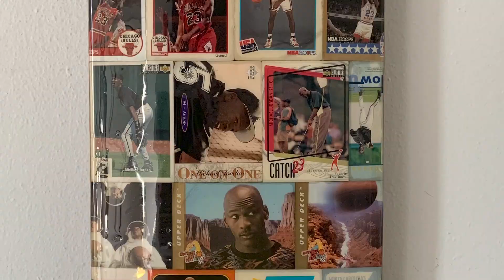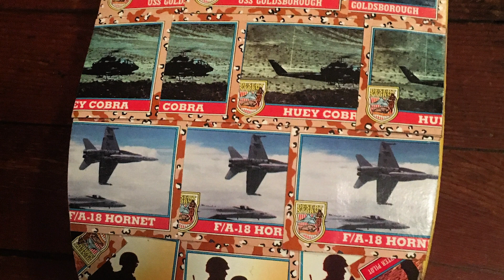Brain Floss: Lou Sarowsky | Bouquet Decks, Filled VXs, Molded Objects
We went inside the studio of "Lurker" Lou Sarowsky to check out his art on decks, VX iterations, and the concept of offering pieces of art to take home from his shows.